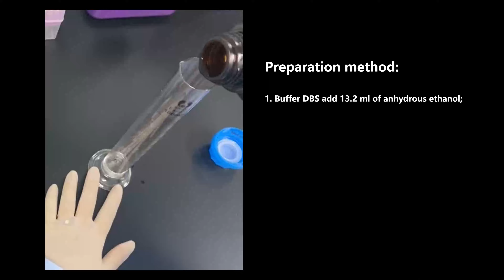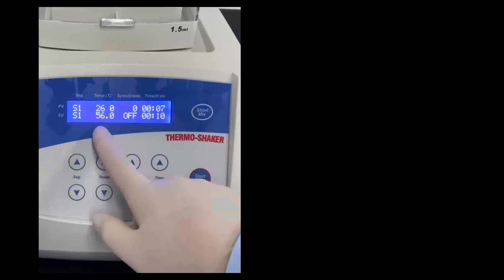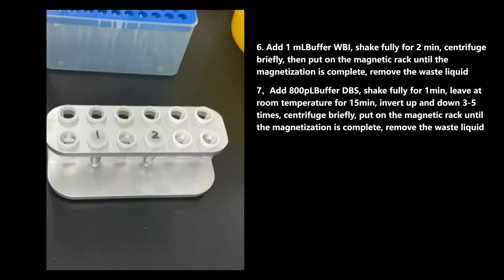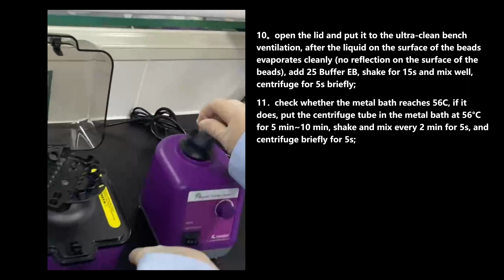Operation for nucleic acid conversion and purification